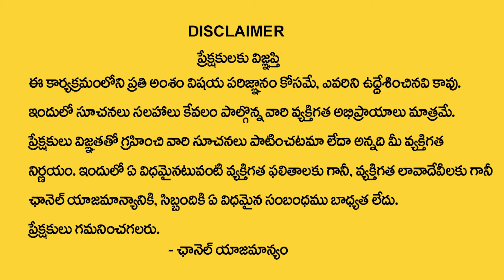మిధునరాశివారికి మార్చి 8 తర్వాత 100% జరిగిదే ఇదే | Mithuna rasi 2024| Nayakanti Mallikarjuna Sharma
Watch Now ► మిధునరాశివారికి మార్చి 8 తర్వాత  100% జరిగిదే ఇదే | Mithuna rasi 2024| Nayakanti Mallikarjuna Sharma